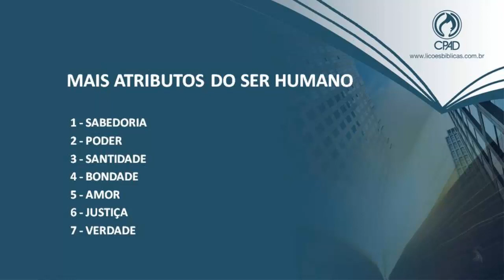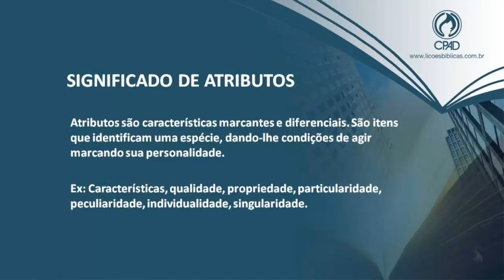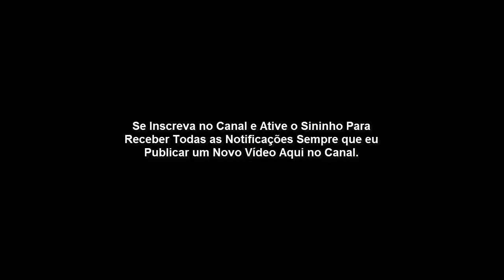Lição 4 - Os Atributos do Ser Humano (CPAD 1º Trimestre 2020)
Lição 4 – Os Atributos do Ser Humano
Lições Bíblicas do 1° trimestre de 2020 – CPAD | Classe: Adultos.

OBJETIVO GERAL
Mostrar a complexidade do ser humano, pois ele é um ser espiritual, racional, livre e criativo.

OBJETIVOS ESPECÍFICOS
Abaixo, os objetivos específicos referem-se ao que o professor deve atingir em cada tópico. Por exemplo, o objetivo I refere-se ao tópico I com os seus respectivos subtópicos.

I – Explicar a espiritualidade humana;

II – Radiografar a racionalidade humana;

III – Expor a sociabilidade humana;

IV – Aclarar a liberdade humana;

V – Pontuar o trabalho e a criatividade humana.

INTRODUÇÃO

Na aula de hoje, estudaremos os principais atributos do ser humano: espiritualidade, racionalidade, sociabilidade, liberdade e criatividade. Veremos que o homem, apesar da queda, continua a executar a missão que Deus lhe entregou no Éden. A desobediência humana não frustrou os planos divinos.

Se Deus assim nos dotou, usemos cada um de nossos atributos para glorificá-lo. No aperfeiçoamento destes, leiamos a Bíblia, oremos, vigiemos noite e dia, evangelizemos e exerçamos o amor cristão.

Em suma, portemo-nos de tal forma, para que o Pai Celeste seja exaltado, eternamente, através de nossas qualidades espirituais, psicológicas e físicas.

Que o Espírito Santo nos abra o entendimento e leve-nos a conhecer as demandas e as reivindicações da Palavra de Deus.

I – A ESPIRITUALIDADE HUMANA
Neste tópico, aprenderemos que o homem é, também, um ser espiritual. Vejamos, pois, a origem de nosso espírito, seu anseio natural por Deus e como ele pode ser revivificado.

A origem divina de nosso espírito.
Após formar Adão do pó da terra, o Senhor Deus soprou-lhe nas narinas o fôlego de vida (Gn 2.7). A partir daquele momento, o homem passou a ser alma vivente.

O anseio natural do espírito humano.
Sendo proveniente de Deus, o espírito humano anseia pelo Pai Celeste, conforme Paulo muito bem acentuou aos atenienses (At 17.21,22). Já o salmista confessou que a sua alma suspirava por Deus (Sl 42.1). Infelizmente, não são poucos os que, devido a uma vida ímpia e blasfema, sufocam o seu anseio pelo Criador.

A revivificação do espirito humano.
Através de sua morte redentora, Jesus Cristo vivifica o homem que jaz morto espiritualmente (Ef 2.1; Cl 2.13). Só Ele é a ressurreição e a vida (Jo 11.25).